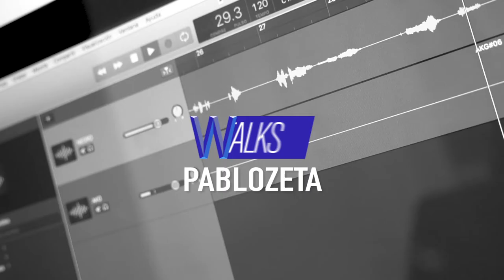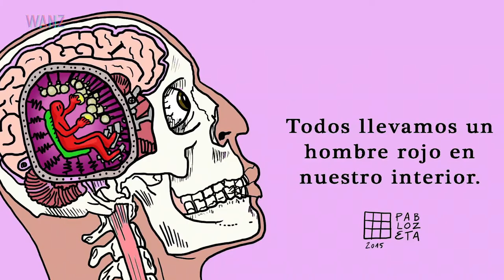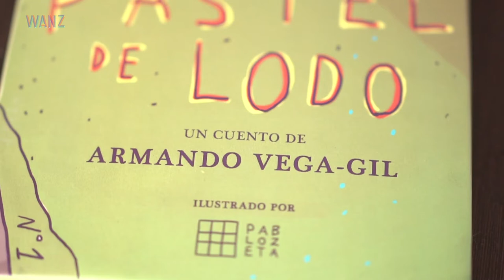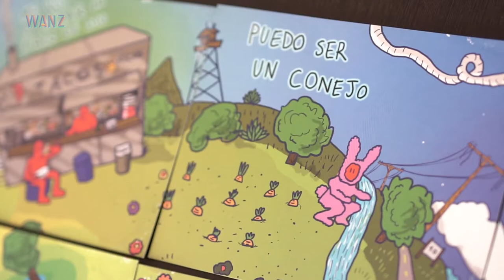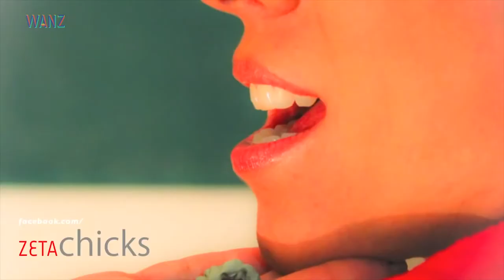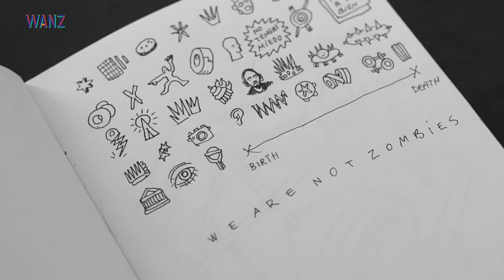Pablozeta | WANZtalks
En este segundo episodio nos acompaña Pablozeta, un artista gráfico español que llega a nuestro estudio para compartirnos algunos consejos e ideas para mantenernos creativos.

Invitado @pablozeta
Host @ramiromf
Somos @wearenotzombies

WANZTalks es el podcast de We Are Not Zombies en donde tendremos Pláticas DeMentes con creadores y protagonistas de la escena cultural mexicana e internacional.